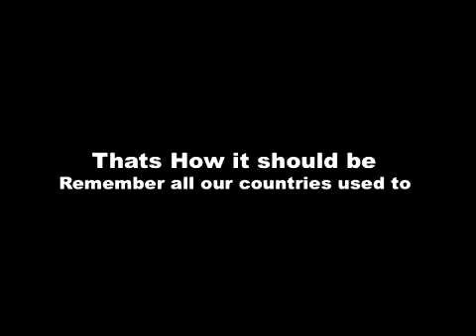John Pizzi and Andy at Caroline's Comedy Club NYC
John Pizzi and Andy sample